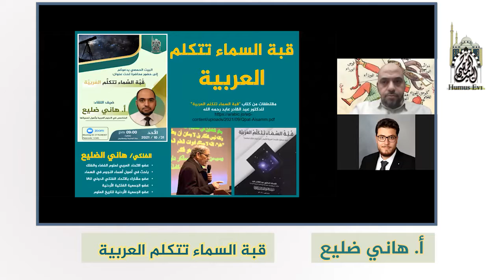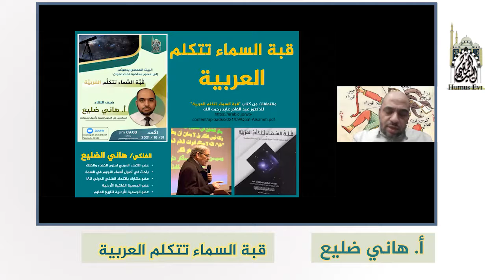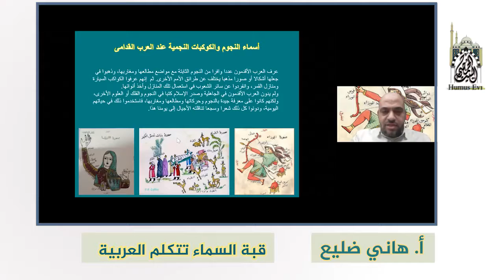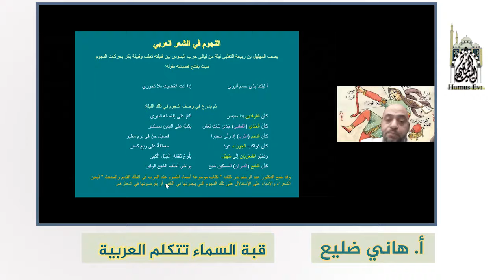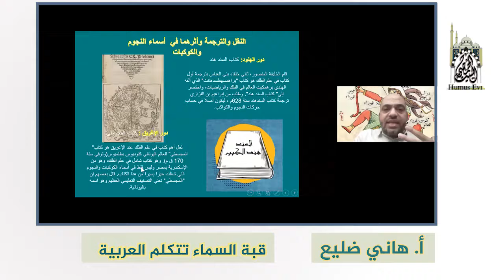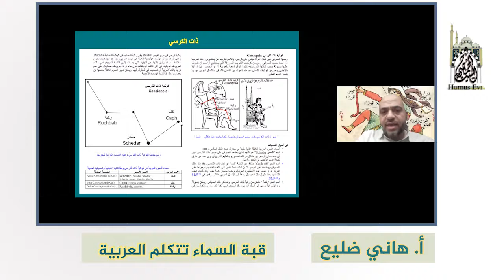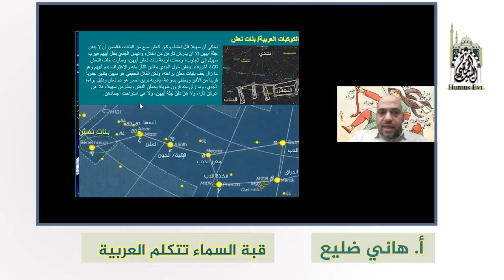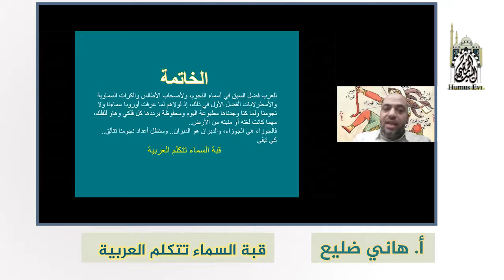قبة السماء تتكلم العربية | أ. هاني ضليع